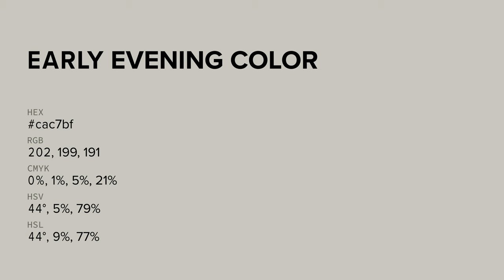Early Evening color cac7bf hex color - Grey color - Cool color cac7bf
What color is Early Evening ? cac7bf hex color - Grey color - Cool color cac7bf

Hex cac7bf Color Code is also known as Early Evening color.

Hex cac7bf Color code in RGB color code model is created after adding 79.22% red color, 78.04% green color and 74.90% blue color.
Hex cac7bf Color code in CMYK color (process color) code model is generated after subtraction of 0% cyan, 1% magenta, 5% yellow and 20% black.